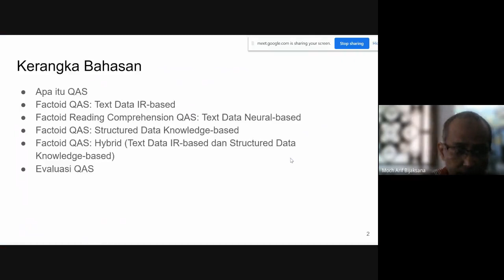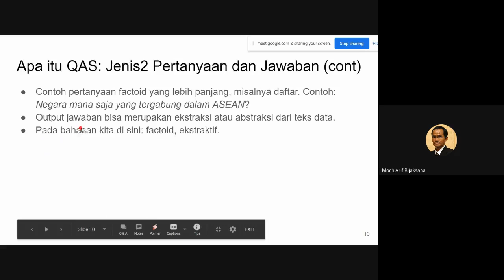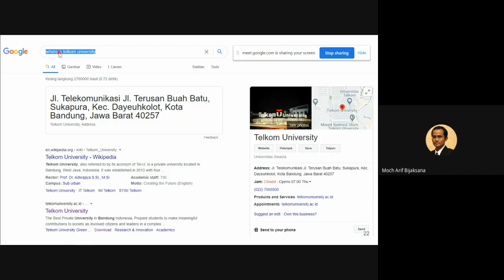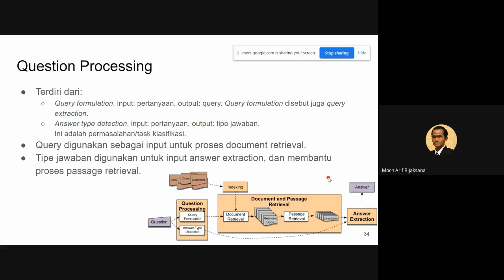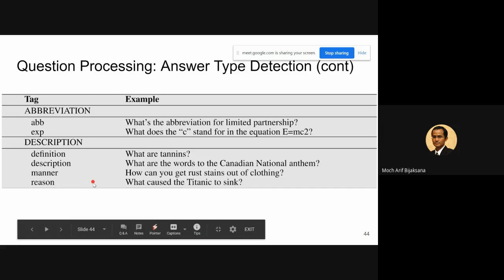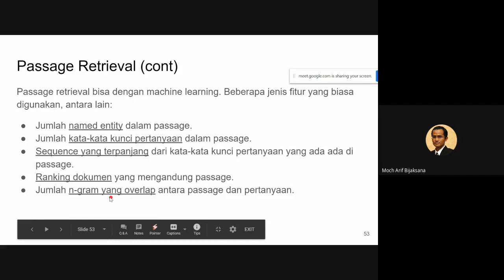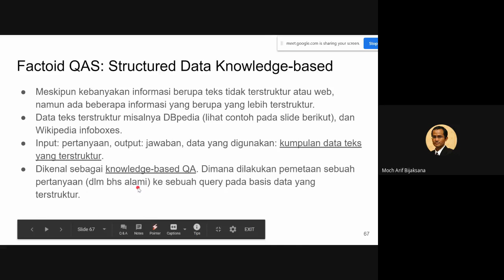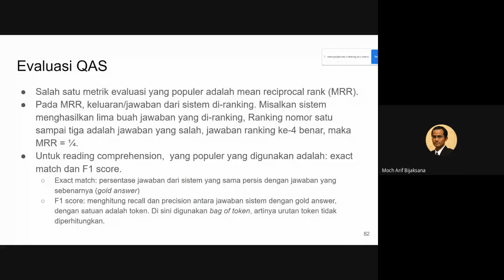Dasar-Dasar Question Answering Systems #1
0:00 Intro
5:00 Apa itu QAS
6:57 Apa itu QAS
: input, output, data
11:43 Apa itu QAS: jenis2 pertanyaan dan jawaban
18:30 Apa itu QAS
: QAS vs text search engine
30:20 Apa itu QAS
: jenis2 QAS

36:51    Factoid QAS: Text Data IR-based
40:56    Factoid QAS: Text Data IR-based - Question Processing
1:06:20 Factoid QAS: Text Data IR-based - Document and Passage Retrieval
1:12:39 Factoid QAS: Text Data IR-based - Answer Extraction

1:17:17 Factoid Reading Comprehension QAS: Text Data Neural-based

1:25:40 Factoid QAS: Structured Data Knowledge-based

1:34:24 Factoid QAS: Hybrid

1:35:40 Evaluasi QAS